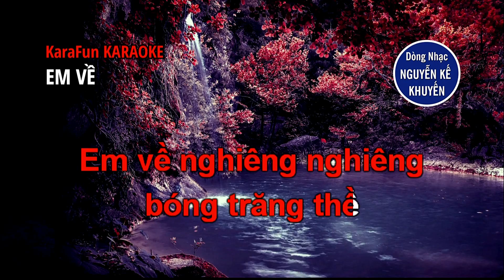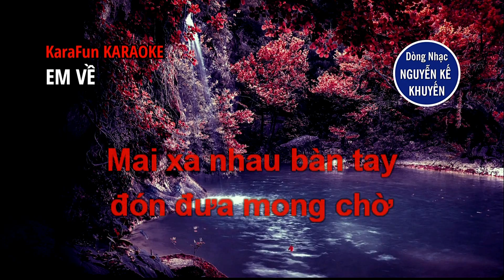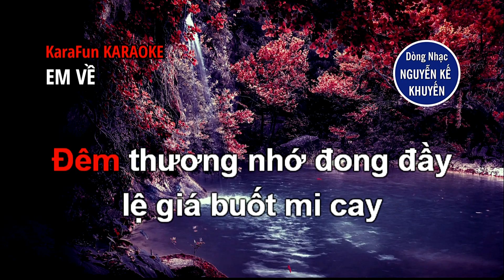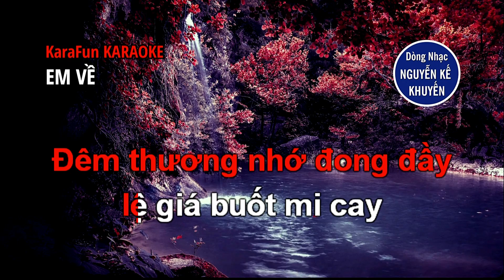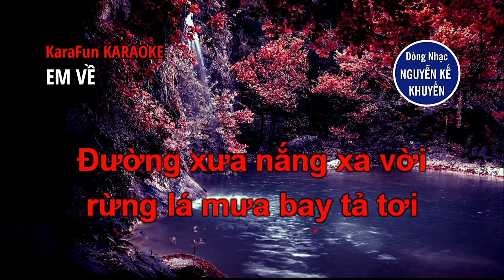KaraFun KARAOKE - Em Về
Nhạc & Lời: Nguyễn Kế Khuyến - Hòa Âm: Quang Ngọc - Trình Bày: Phạm Phương

LYRICS:

Em về, nghiêng nghiêng bóng trăng thề
Đêm khuya bước não nề đường xa vắng buồn tênh
Em về, tình theo cuối chân trời
Từ đây cách xa rồi, tình sao đã chia phôi

Em về, đôi tay vẫn ân cần
nâng niu đã bao lần, tình đắm đuối mê say
Em về, tình em vẫn dạt dào
Tình em vẫn ngọt ngào, tình xót xa ngàn sau

Mai xa nhau bàn tay đón đưa mong chờ
Trong đêm mưa ngâu tình yêu giá băng âu sầu
Mây trôi bơ vơ mùa thu lá rơi hững hờ
Tình theo tháng năm phai tàn
Lặng lẽ cung đàn dở dang

Em về, mưa rơi ướt vai gầy
Đêm thương nhớ đong đầy, lệ giá buốt mi cay
Em về, tình trao hết cho người
Đường xưa nắng xa vời, rừng lá mưa bay tả tơi